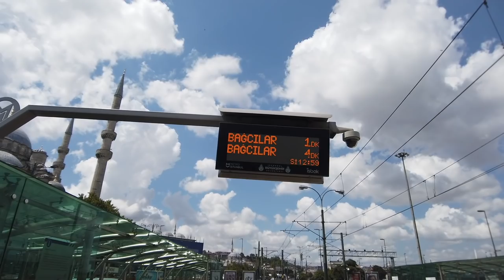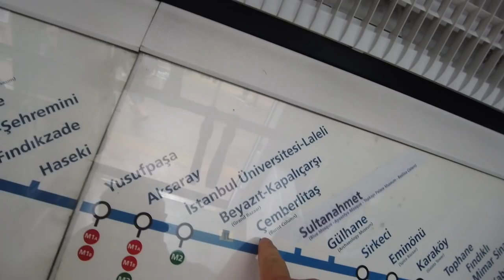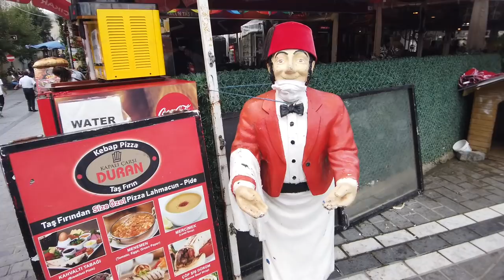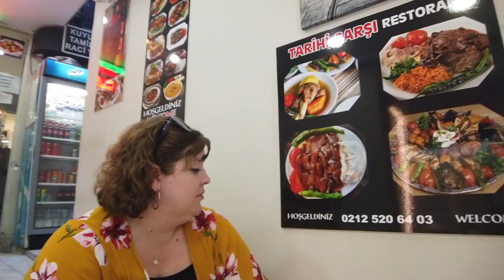Is the Grand Bazaar Istanbul Worth It? | Turkey Travel Vlog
In this video, we take you along as we explore the largest and oldest shopping mall in the world. Istanbul's Grand Bazaar! 30,700 sq meters, 4000 shops, beautiful lanterns, amazing carpets, fun souvenirs, and expert hagglers. Let's do this!

Our FAVORITE Things:
1. Blisslets  - Anti-Nausea Bracelets:

2. Yay Novelty - Bags and Vaccine Covers

3. Benjilock - Thumbprint Travel Lock

4.Travelers Choice Maxporter 2 Luggage

Our Hashtags:
chubbytravelclub: To be featured on Facebook & Instagram
chubbyandaway: To show us your travel adventures
chubbyandawayyoutube: Video related